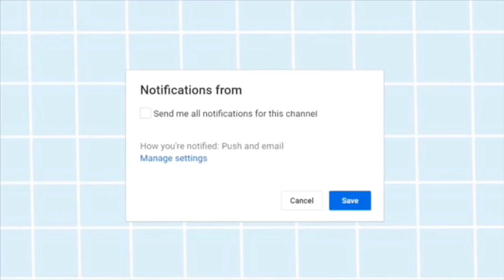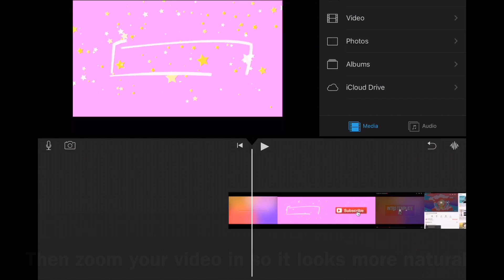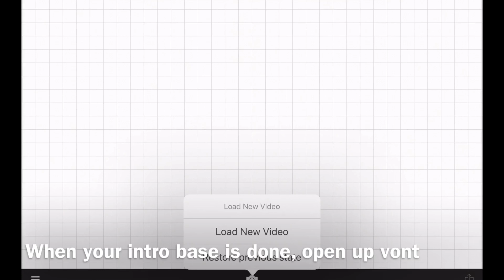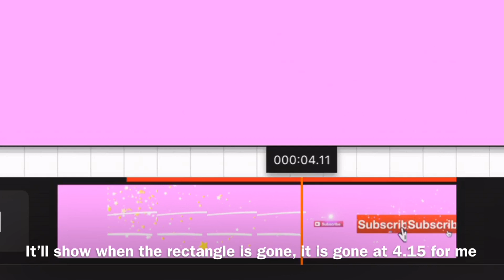How to make intro! (Easy for Newbies)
This is my way to make a simple intro.

Since, some of you’ve asked me how I made my Boy with luv intro. This is technically how I made it.

My new introduction is more complicated, so I don’t think I’ll be doing a tutorial for that. If it reaches a crazy amount of views, and likes, maybe I will
👍🏻 Like so this channel will be noticed

Thanks for reading, and I ❤️ you all!